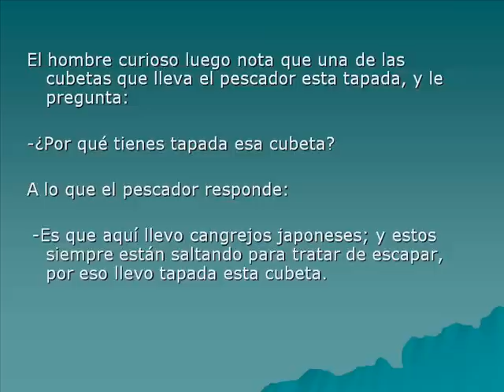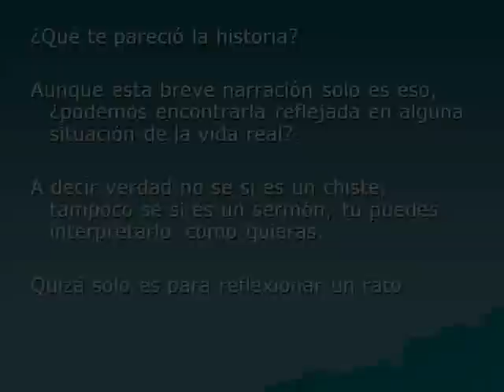COOPERACIÓN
No hay que jalarnos unos a otros. Hay que considerar esto.

Debemos cooperar todos.

Originalmente ideado para trabajo en equipo. Pero puede extrapolarse para muchas situaciones. Como las elecciones electorales.